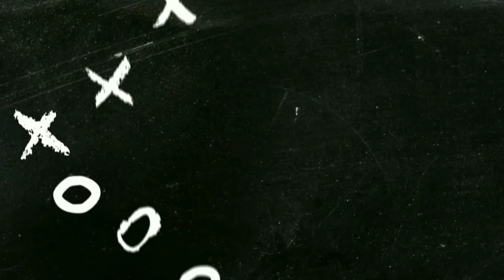satu joran dua angler part 2..cesting ikan gabus hari ke 3 lebaran.ikan berahasil di selamatkan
cestingikangabus mancingikanharuan strike gabusbabon ikangabusbesar mancingmania# satu joran dua angler part 2.ok teman teman kita kembali cesting ikan gabus lagi..